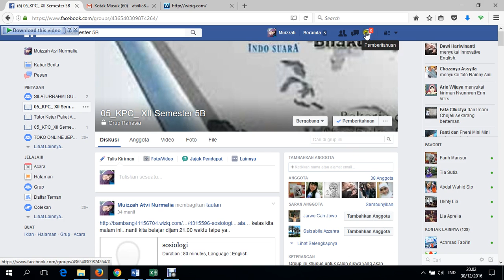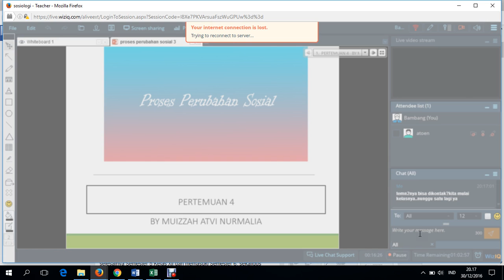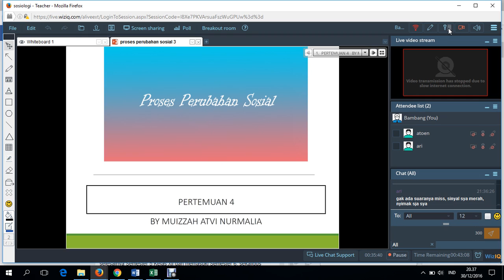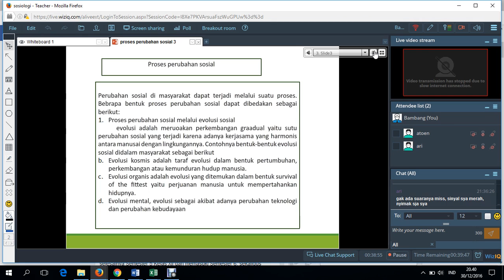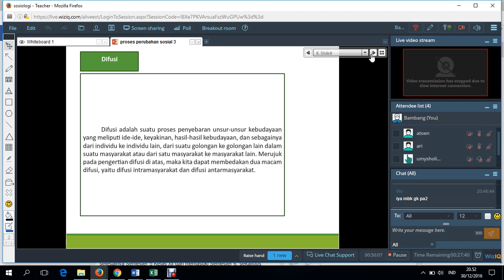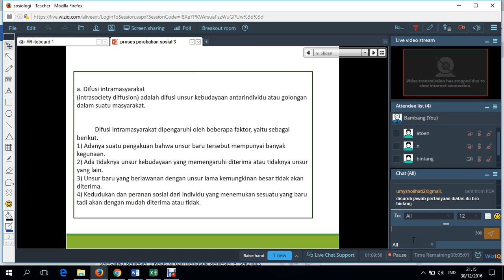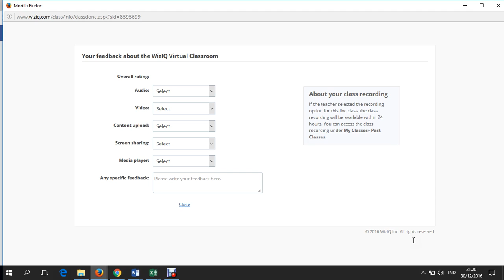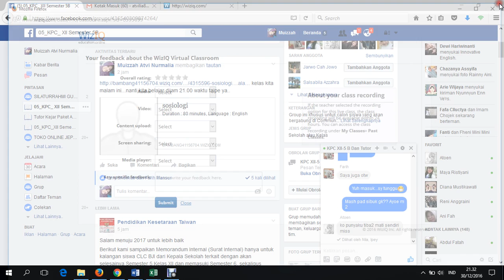proses prubh sosial per 4 30 12 16